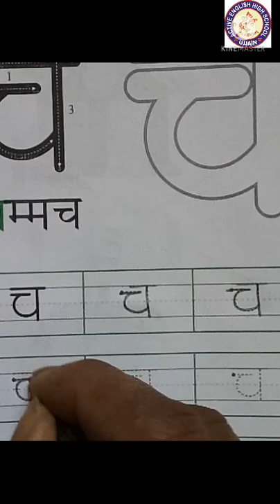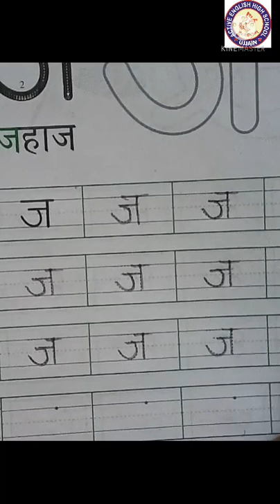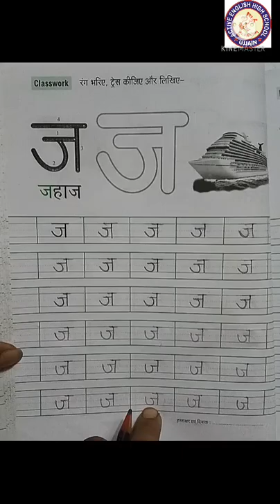CLASS - NURSERY SUBJECT - HINDI (WRITTEN) WORKSHEET